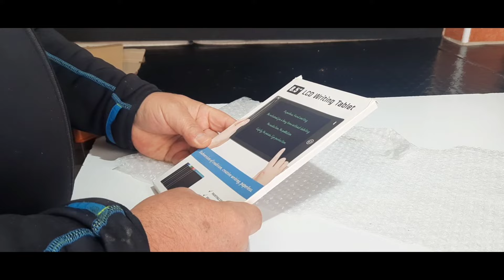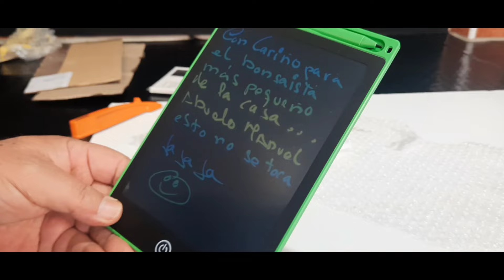mucha vergüenza os enseño un regalo desde Pontevedra me a hecho mucha ilusion gracias Juan Car